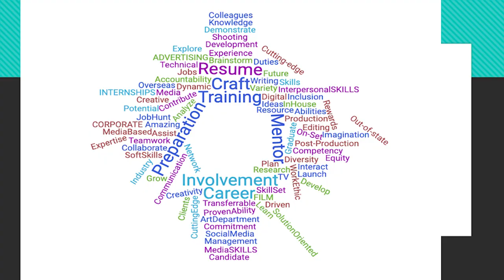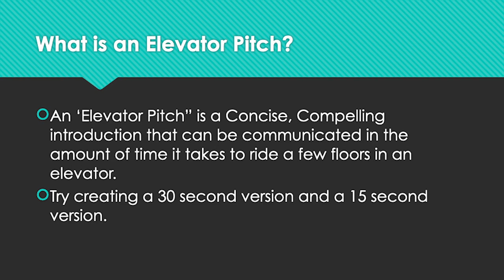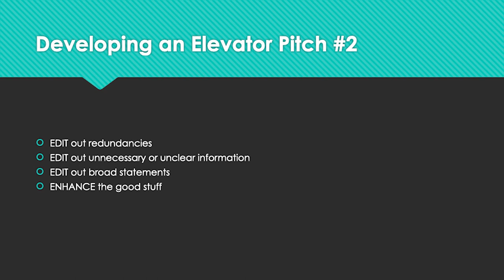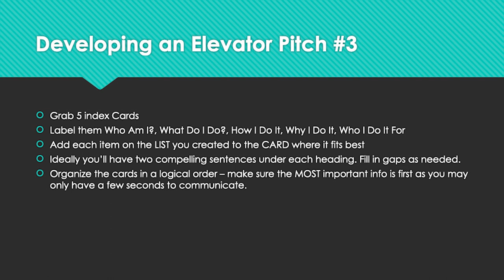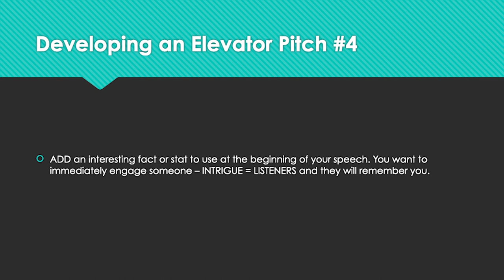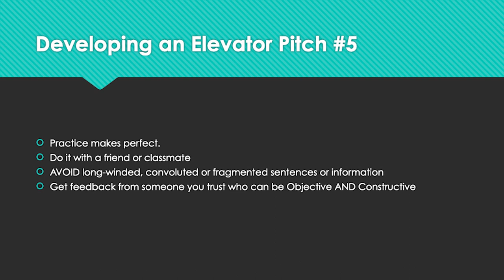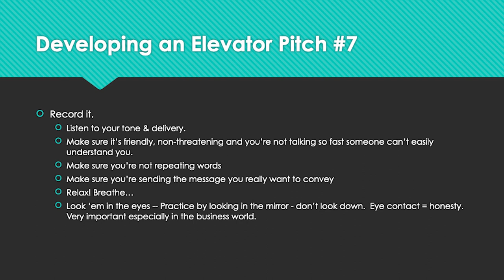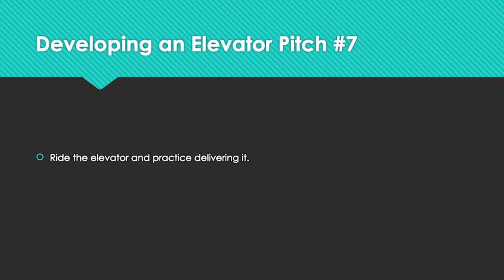Internship Workshop 1